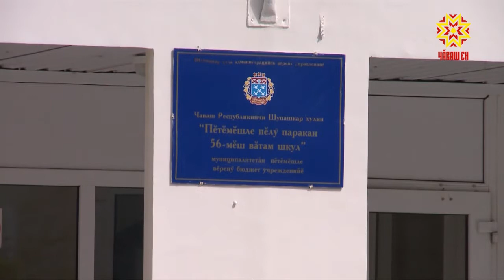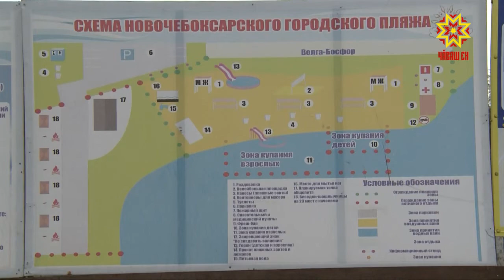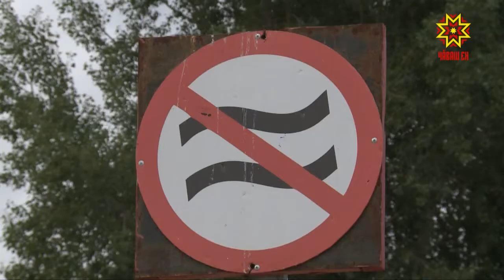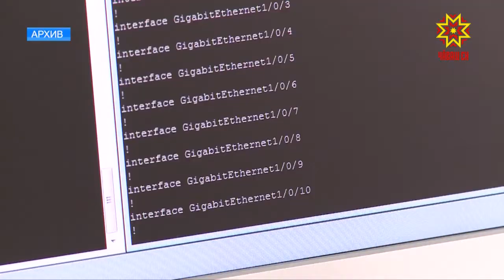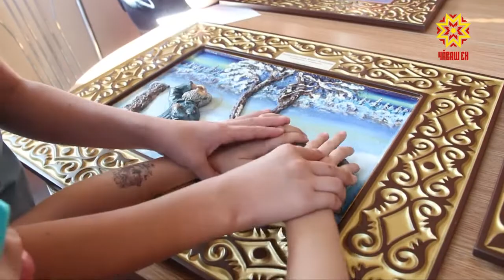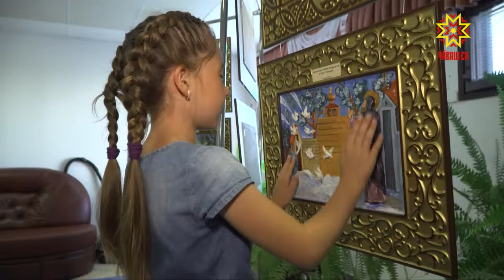Республика 07.08.2018 на русском языке. Вечерний выпуск